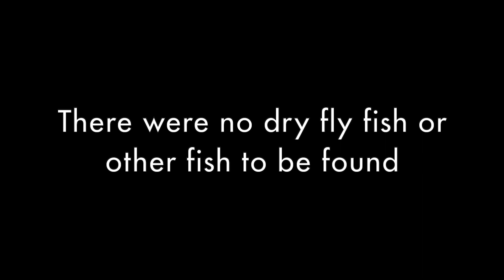Late Summer Fly Fishing the Eleven Point River!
Hope y'all enjoy the last adventure of the summer. Had a pretty dang good summer for fly fishing and I hope y'all enjoyed it and will continue to tune in for future college adventures!

Fishing Gear:

Fly Rod

My Camera Gear:

GoPro Attachments

God Bless!